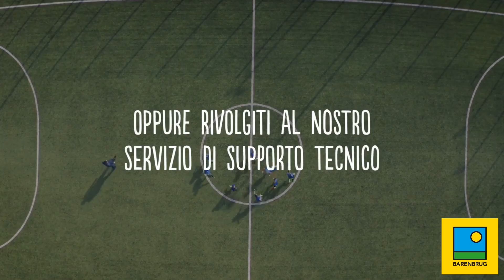Il giardinaggio fa bene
Il giardinaggio fa bene all'umore, calma l'ansia e diminuisce la depressione. Insomma, un vero toccasana per tutte le età!

Hai bisogno di aiuto? Cerchi maggiori informazioni su un terminato prodotto?